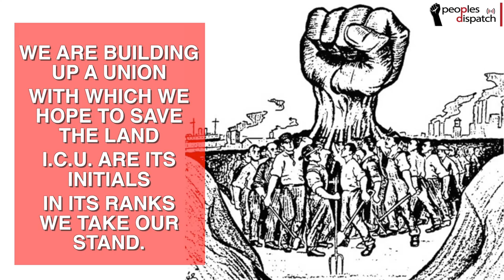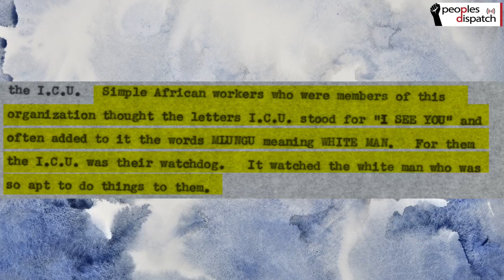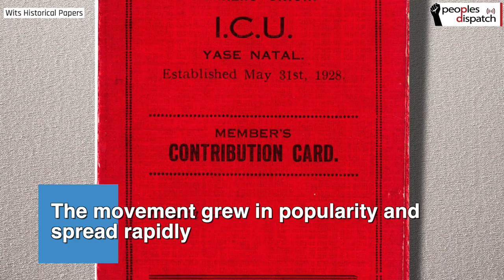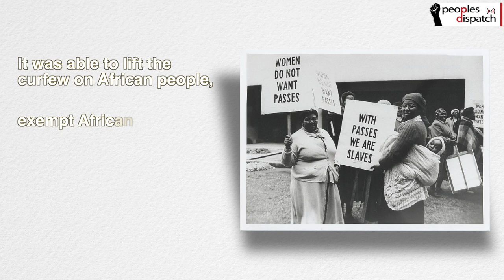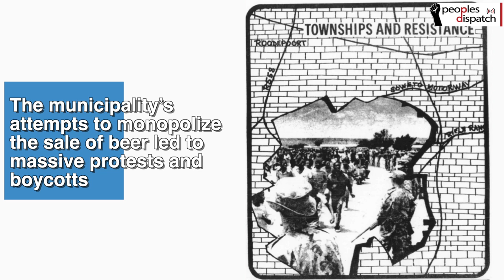The Forgotten Story of South Africa’s Radical Trade Union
The Industrial and Commercial Workers’ Union (ICU) was a radical trade union formed on the docks of Cape Town in South Africa during the times of apartheid and segregation. However, its revolutionary history does not find a place in the narratives of the struggles today. We take a brief look at the rise and fall of the ICU.